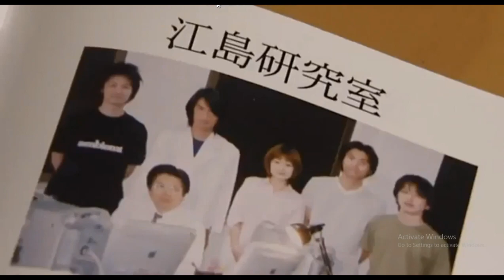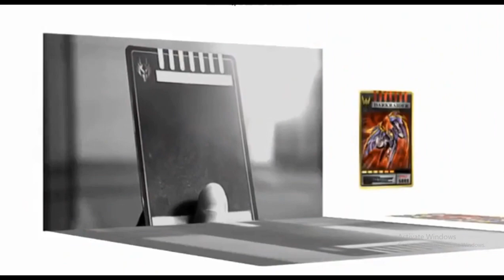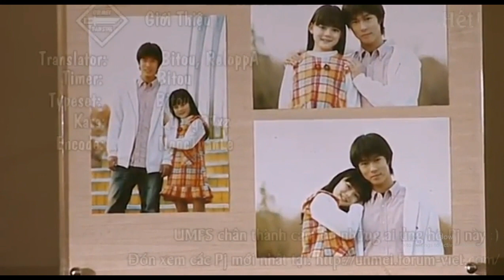Kamen Rider Ryuki: Ending Scene